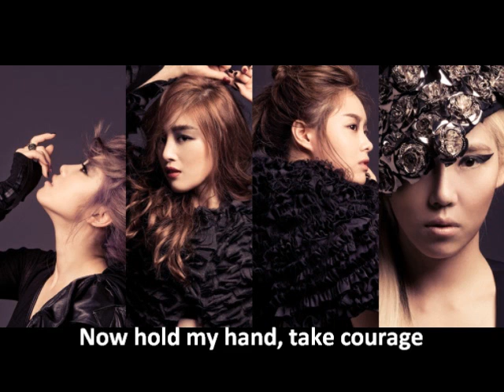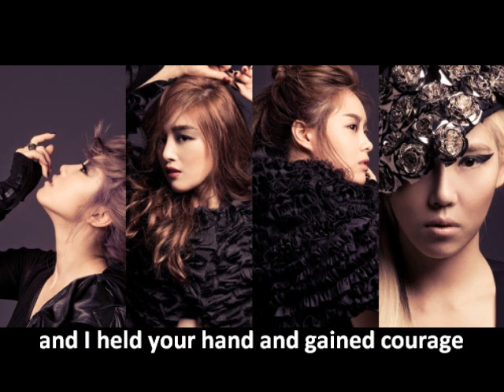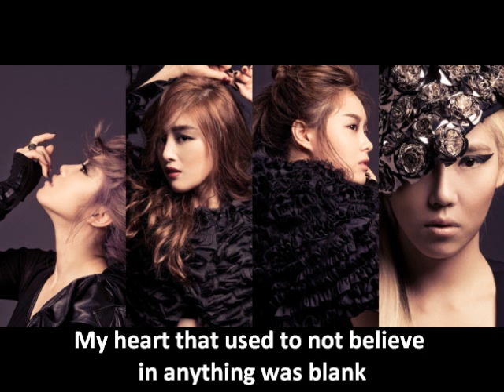secret - neverland [eng. sub]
Song: Neverland
Singer: Secret
Album: Moving In Secret

OMG.. can this 'Neverland' go on forever? because for sure they're going to be awesome, like this or like UKISS's song...
I am loving the new album of Secret and they just became my top favorite girl group... well honestly, I cannot love their title song... but the other songs included in the album are so good that I can deal with their title song..

I am not starting anything and this is my opinion, but if 2NE1 concentrate of music and not the clothes they wear, how expensive they are or whatnot.. they'll probably back to that spot in my favorite list... they did release good songs from their last mini, but they weren't spectacular...their first mini is still the best release they have so far... but Secret is constantly surprising me, except for their title songs, the other songs are from their mini's and this album is so so solid.. happy camper here!!! :]